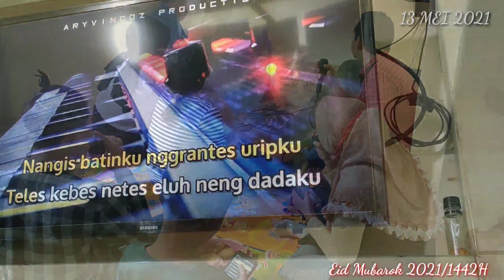Edi Abiel Lebaran th 2021